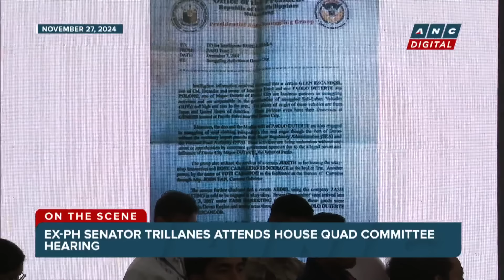Trillanes: Duterte launched drug war to eliminate competition, protect own drug cartel | ANC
On The Scene: Former senator Antonio Trillanes IV appeared before the House Quad Committee, presenting what he claims are evidence linking the Duterte family and their allies to drug lords.